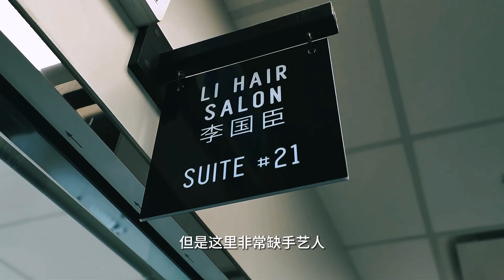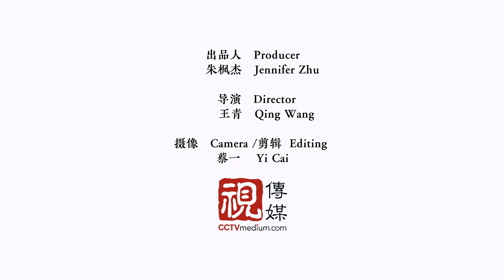Traditional Chinese Culture#chinesenewyear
40岁的手艺人李国臣移民加拿大，为了孩子有一个多元化的发展。孩子中文有点不会说了，想带孩子回国多看看。Artisan Li Guochen, who is 40 years old, immigrated to Canada to provide his children with a diverse upbringing. His children have lost some ability to speak Chinese and he wants to take them back to China to expose them to more of the culture.